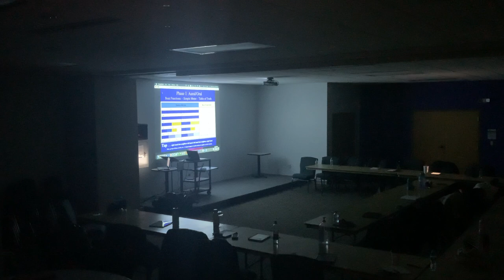Dr. Carol Krueger at Mizzou